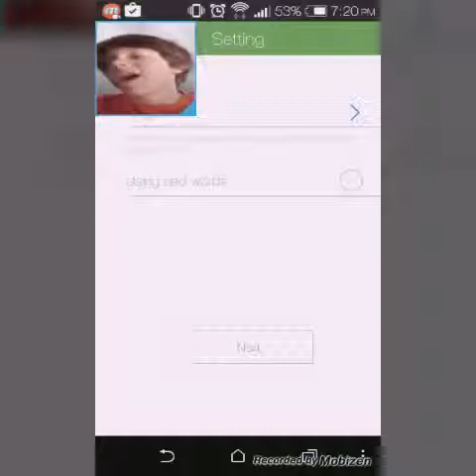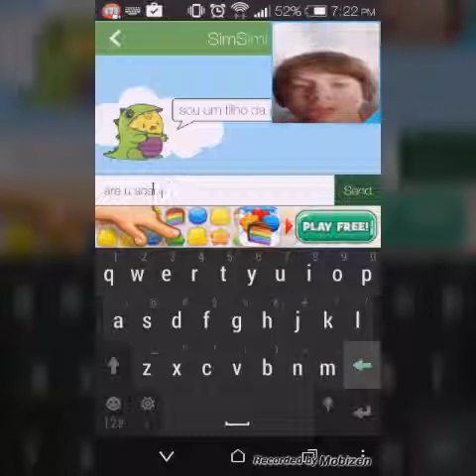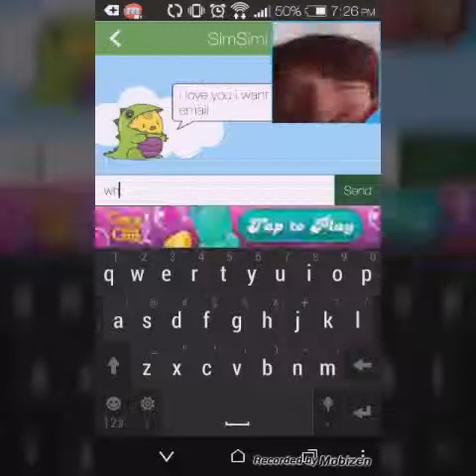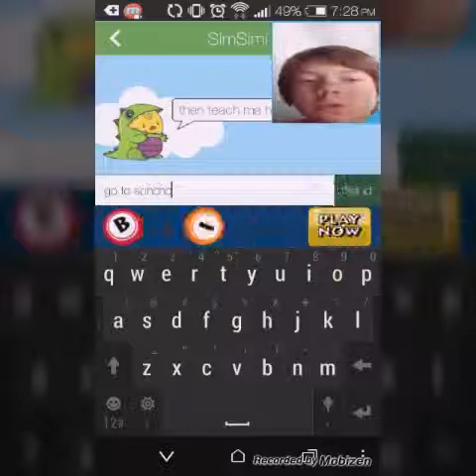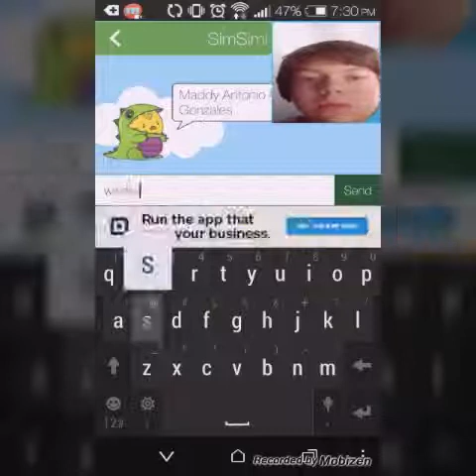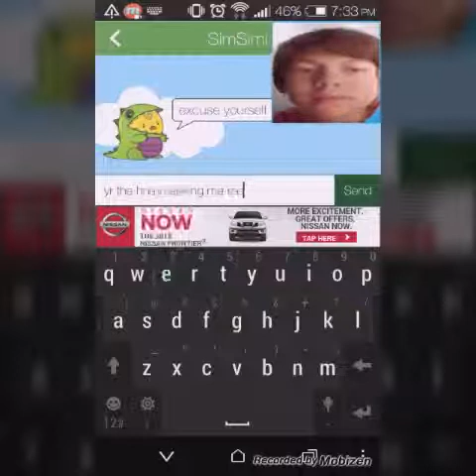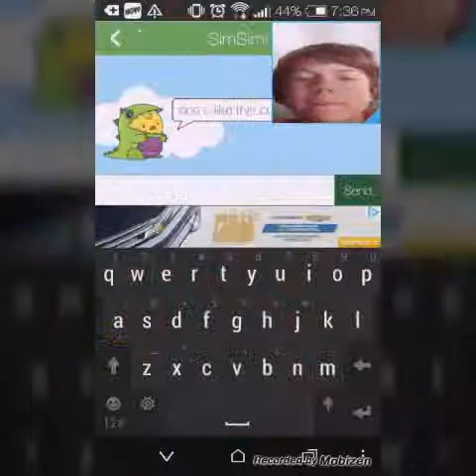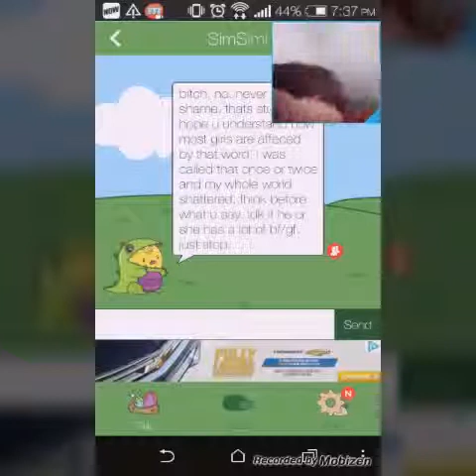PHONE VERSION OF CLEVERBOT!! | SIMSIMI